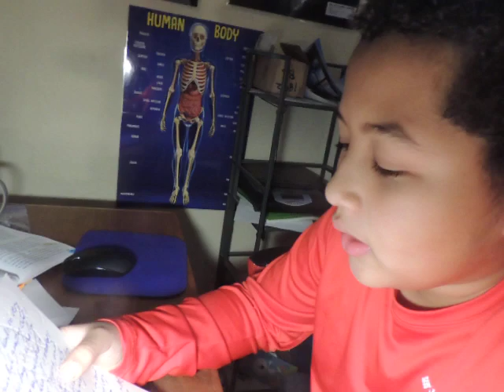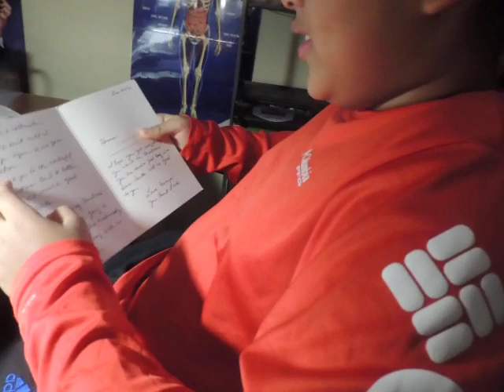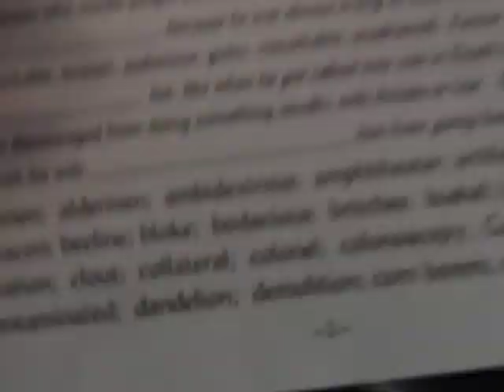December 19, 2023 Xmas cards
Harmon got a Xmas card from his Uncle Sid, who is the intellectual of the family. Uncle Sid's card isn't kid's stuff.  It's downright challenging.  He also read a card from his Aunt Linda, which was much easier to read. He reads fairly well for being 10 yrs. old.
He started reading Farmer Tice books when he was just 6 yrs. old. I wrote them for ages 8 to 16. Check out the Farmer Tice website for free vocabulary lessons & links to the books. FarmerTice.com